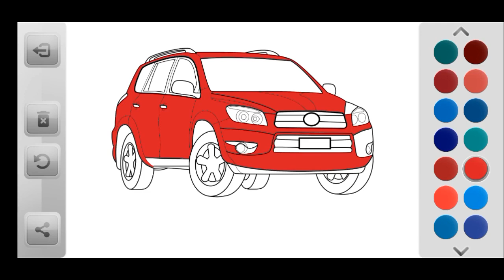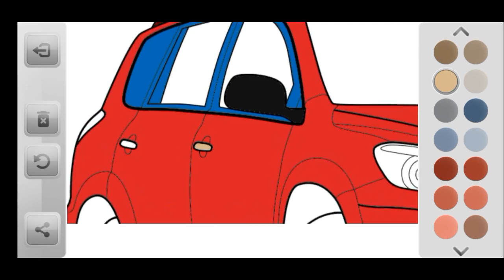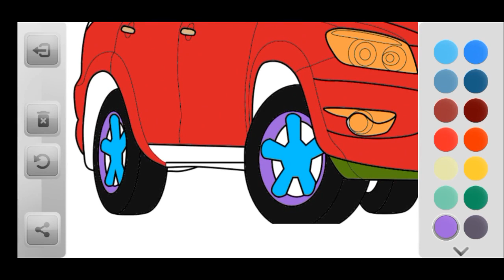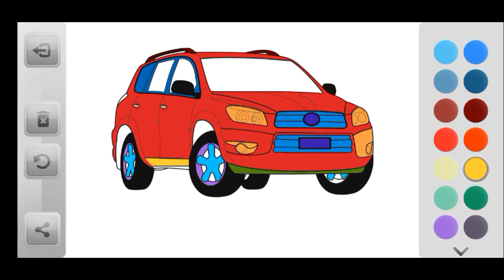Let's Learn The Color || Coloring SUV Car